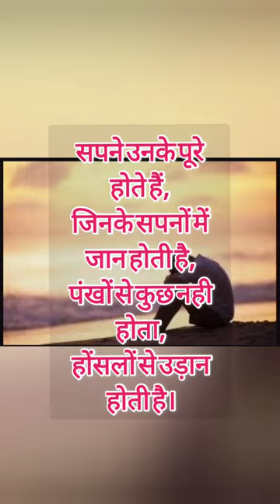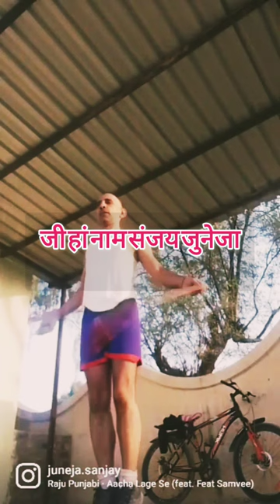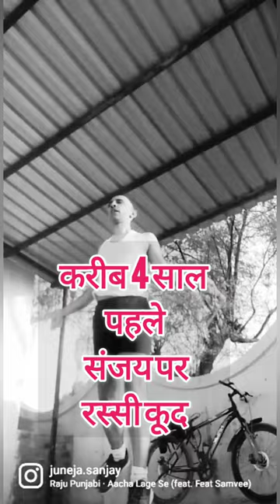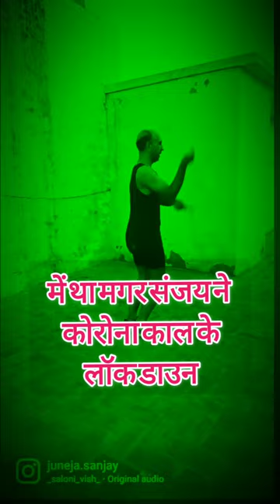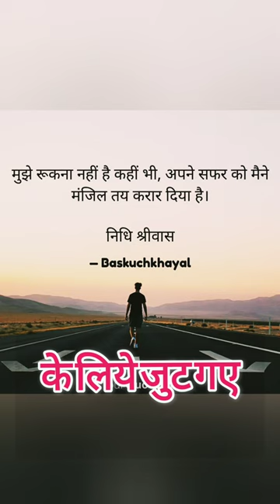होंसलों से उड़ान होती है।कैसे बना सकते है चैलेंजबल लाइफ स्टाइल? स्किपिंग-किंग Time to change yourself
होंसलों से उड़ान होती है। कैसे बना सकते है चैलेंजबल_लाइफ स्टाइल ? स्किपिंग-किंग संजय बने आइडियल-मैन
उम्र ,संसाधन,समय का अभाव सिर्फ बहानो के अलावा कुछ नही है।इस बात को सार्थक किया है संजय जुनेजा ने।राजस्थान के छोटे से कस्बे में रहने वाले संजय ने स्किपिंग यानी रस्सीकूद में इंडिया बुक ऑफ रिकॉर्ड में 2 बार अपना नाम दर्ज करवा ये कर दिखाया। न विशेष प्रशिक्षण न हाईफाई संसाधन।बस जनून,जज्बा,चुपचाप टारगेट की बढ़ते रहने की कला ,संयमित आहार,टाइम मैनेजमेंट संजय की सफ़लता का मूल मंत्र साबित हो रहा है। जीवन को चैलेंजबल बनाने व जब जागो तभी सवेरा को अपने मन मे ठान लीजिये।पढ़ाई हो,बिज़नेस या खेल शुरुआत कर दिजीये।जीत पक्की है।

umr ,sansaadhan,samay ka abhaav sirph bahaano ke alaava kuchh nahee hai.is baat ko saarthak kiya hai sanjay juneja ne.raajasthaan ke chhote se kasbe mein rahane vaale sanjay ne skiping yaanee rasseekood mein indiya buk oph rikord mein 2 baar apana naam darj karava ye kar dikhaaya. na vishesh prashikshan na haeephaee sansaadhan.bas janoon,jajba,chupachaap taaraget kee badhate rahane kee kala ,sanyamit aahaar,taim mainejament sanjay kee safalata ka mool mantr saabit ho raha hai. jeevan ko chailenjabal banaane va jab jaago tabhee savera ko apane man me thaan leejiye.padhaee ho,bizanes ya khel shuruaat kar dijeeye.jeet pakkee hai.